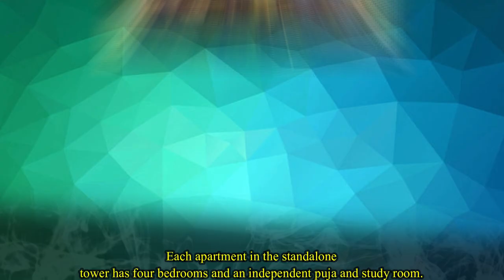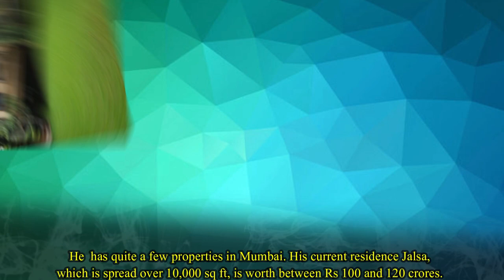Amitabh Bachchan is Leaving His Old House Jalsa ?